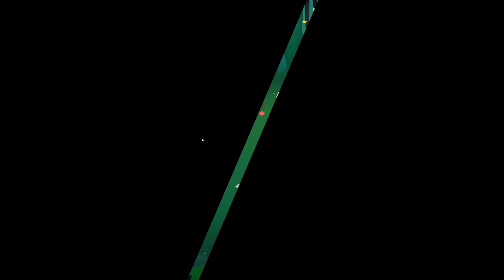This Fight Almost Broke Me!! | Dicefolk | 15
Wield magical dice and build a team of powerful Chimeras to stop a mysterious evil in this tactical roguelite adventure. As a Chimera Summoner, recruit and create your perfect team of mythical beasts and command them to victory using unique dice mechanics.